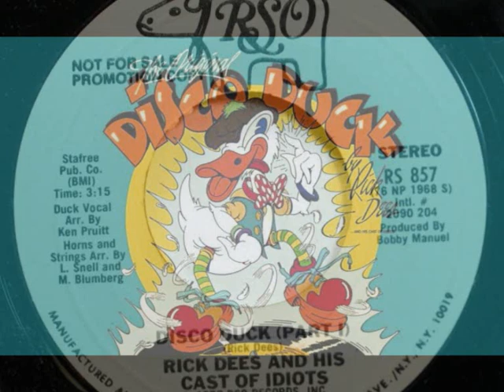Rick Dees - Disco Duck (Disco Mix 1976 Extended - VP Dj Duck)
Rick Dees - Disco Duck (Disco Mix 1976 Extended - VP Dj Duck) No Video Profit - No Infringement Copyright - No Copyright Profit - Thank You